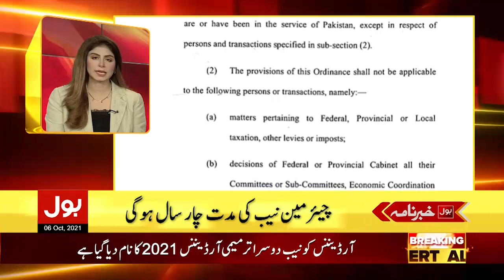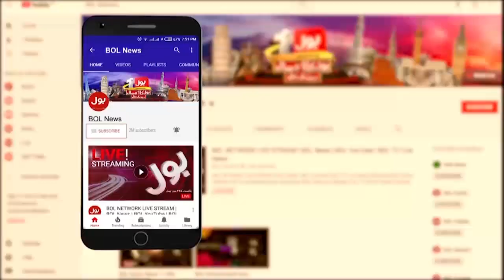Sheikh Rasheed | Negotiation with TTP | BOL News Headlines | 7:00 PM | 6 Oct 2021